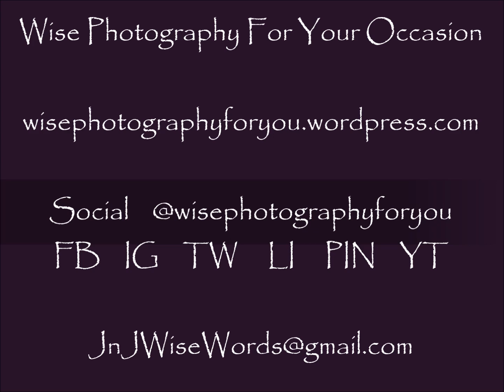Photos of the Week with Music 07102022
A short video featuring our photos of the week images with relaxing music.